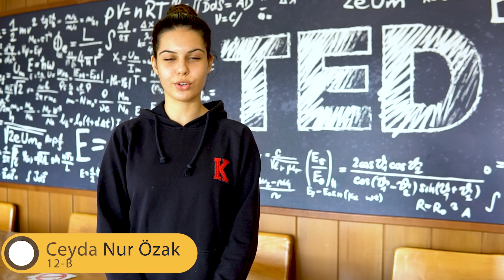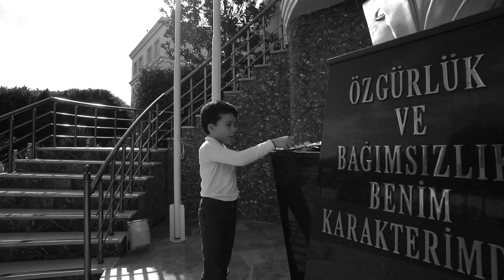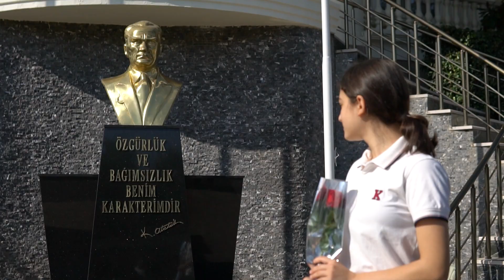TED Mersin Koleji 10 Kasım Atatürk'ü Anma Günü #2020